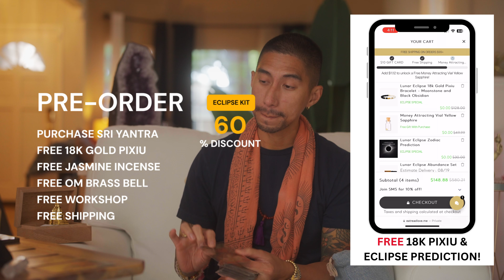LEO EXPECTED THE UNEXPECTED! SEPTEMBER TAROT HOROSCOPE